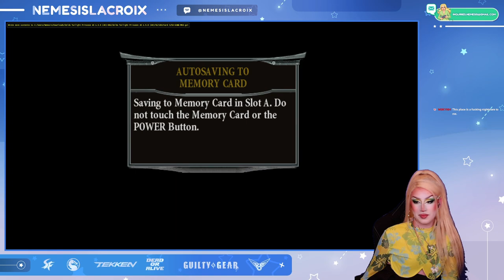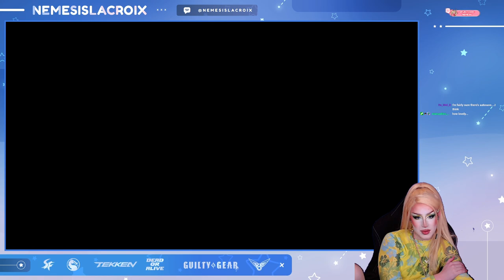FIGHTING FUNSIES | EPISODE 18: MORE MORTAL KOMBAT DECEPTION